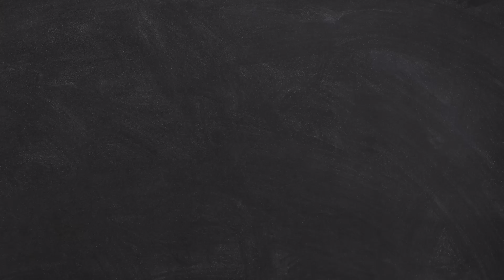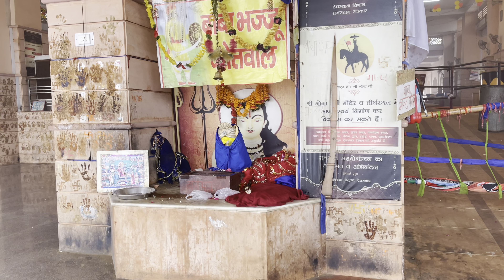गोगामेड़ी मेला राजस्थान ❤️ Pagdi ceremony|| 4k bagadyatra gogaji goga naraingarh gaddi